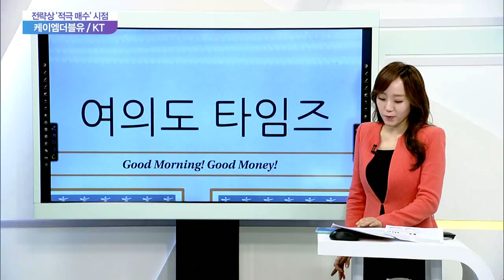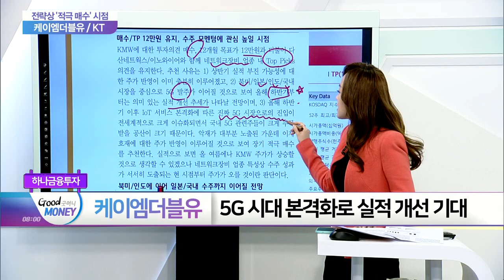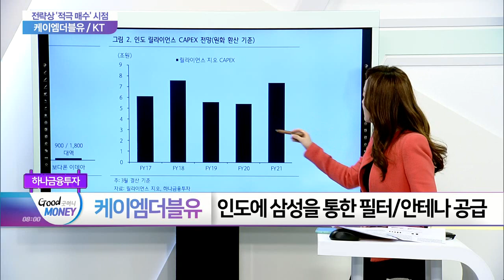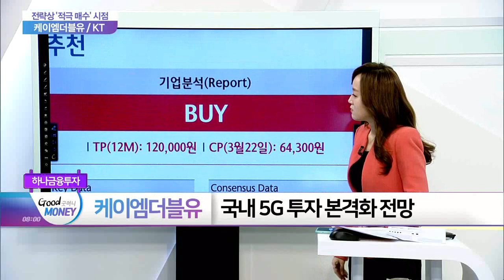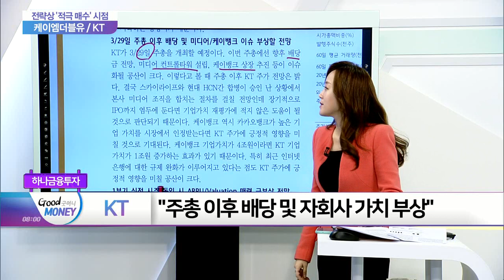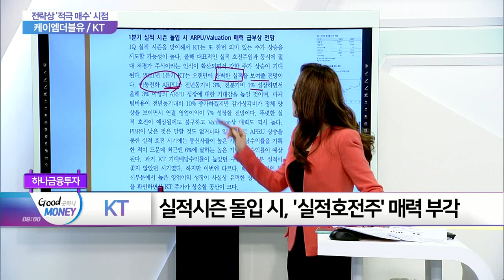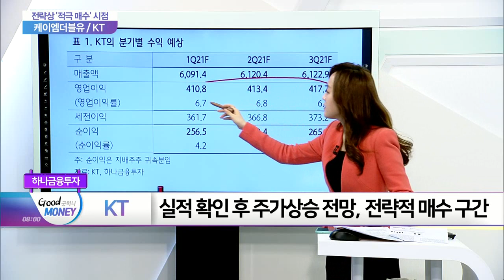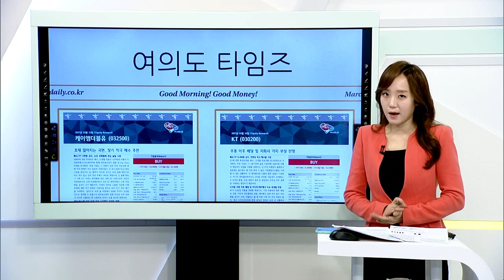케이엠더블유·KT... 전략상 ‘적극 매수’ 시점_여의도 타임즈 (20210323)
- 5G 시대 본격화로 실적 개선 기대
- 인도에 삼성을 통한 필터, 안테나 공급

- 실적시즌 돌입 시, ‘실적호전주’ 매력 부각
- 6%대 높은 기대배당수익률 예상